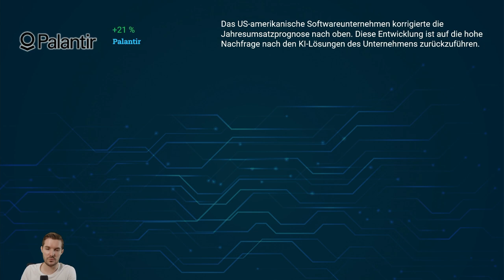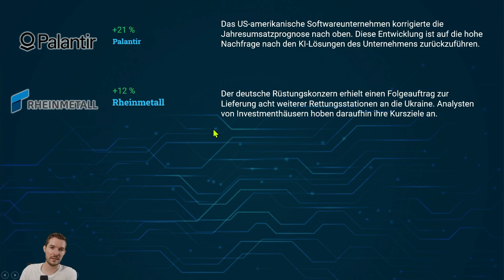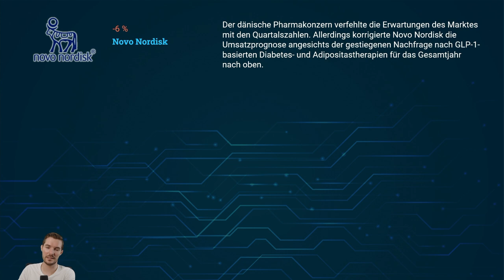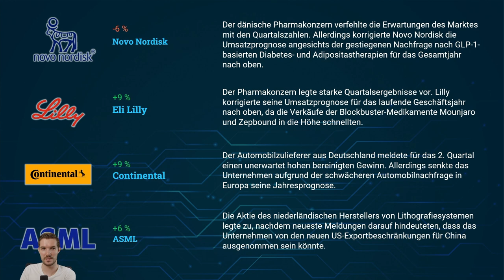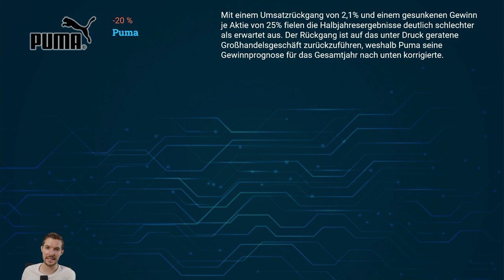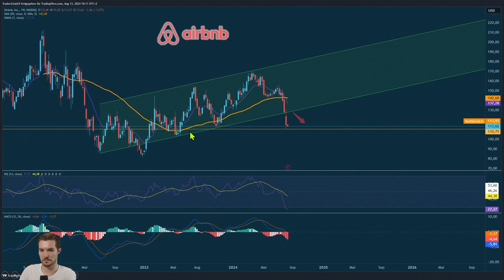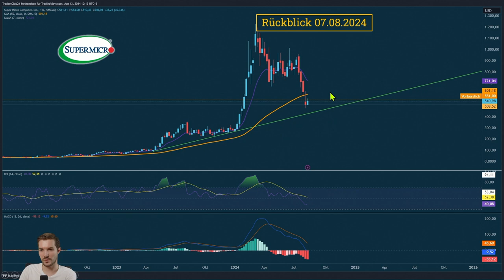Aktien News - Rheinmetall und Eli Lilly steigen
📰 IntroIn unserer neuesten Ausgabe der "Aktiennews" beleuchten wir bedeutende Bewegungen und Trends im Aktienmarkt. Unternehmen wie Palantir und Rein Metall zeigen beeindruckende Kursentwicklungen, während andere wie Monster Energy und Airbnb vor Herausforderungen stehen.📈 Beschreibung🔍 Palantir und Rein Metall – Starke PerformerPalantir Technologies beeindruckte mit herausragenden Quartalszahlen in den Bereichen Künstliche Intelligenz (KI) und Datenanalyse, was den Aktienkurs um 21% steigen ließ. Gleichzeitig profitierte Rein Metall von einem bedeutenden Folgeauftrag im Zusammenhang mit dem Ukraine-Konflikt, was zu einer positiven Analystenbewertung und einem Kursanstieg von 12% führte.🚖 Weitere Aktienbewegungen: Uber und Monster EnergyUber Technologies verzeichnete dank positiver Entwicklungen im Kernsegment Mobility einen Kursaufschwung. Im Gegensatz dazu erlebte Monster Beverage eine geringere Nachfrage bei Energy Drinks als erwartet, was zu einem leichten Kursrückgang führte.💊 Pharmaindustrie: Nouveau Nord und Ile-LilieNouveau Nord verfehlte die Umsatzprognosen für GLP1-basierte Medikamente zur Gewichtsreduktion, während Eli Lilly positive Korrekturen der Jahresprognosen verzeichnete, was zu einem stärkeren Aktienmomentum führte.⚙ ASML und Puma: Technologie und SportbekleidungASML berichtete über eine steigende Nachfrage nach Lithografie-Maschinen, was den Aktienkurs positiv beeinflusste. Puma hingegen sah sich mit einem deutlichen Rückgang im Großhandelsgeschäft konfrontiert, was zu einem Aktienverlust von 20% führte.🏠 Negative Entwicklungen bei Airbnb und EvotecAirbnb kämpfte mit einem schwächelnden Tourismusgeschäft, was zu einem signifikanten Rückgang der Aktienkurse führte. Das deutsche Biotechnologieunternehmen Evotec berichtete über enttäuschende Umsatzanpassungen und hohe Kosten.📊 Technische Analyse und MarktprognosenUnsere Serie schließt mit einer technischen Analyse der genannten Aktien und einer Diskussion über mögliche zukünftige Entwicklungen. Diese Informationen sind besonders relevant für Investoren, die strategische Entscheidungen basierend auf aktuellen Markttrends und Unternehmensleistungen treffen möchten.🔗 LinksErfahren Sie mehr über aktuelle Aktienanalysen Kontakt🏠 Webseite E-Mail: ☎ Telefon: +49 ⚠ RisikohinweisDie hier besprochenen Inhalte dienen lediglich der Information sowie der Unterhaltung. Die Inhalte stellen keine Anlageberatung dar. Führen Sie stets Ihre eigene Recherche zu den relevanten Themen durch, bevor Sie Anlageentscheidungen treffen. Die vorgestellten Inhalte stellen keine Aufforderung zum Kauf oder Verkauf von Wertpapieren oder anderen Finanzinstrumenten dar. Die Autoren und Moderatoren haften nicht für etwaige Verluste oder Schäden.